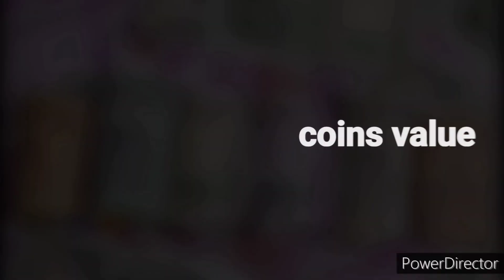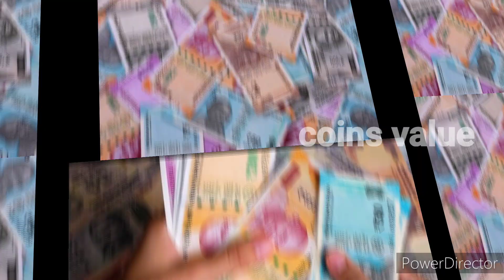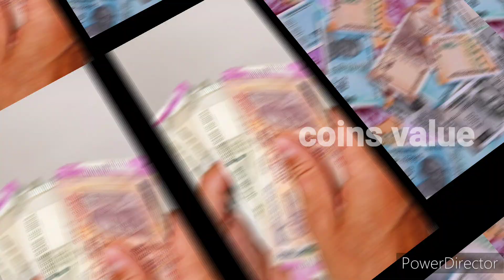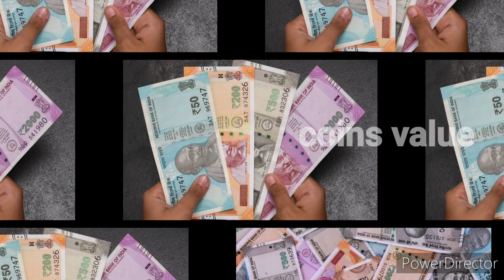எப்பேர்ப்பட்ட கடனையும் தீர்த்து பணக்காரனாக வாழ வைக்கும் எளியபரிகாரம் அலட்சியப்படுத்தாம பாருங்க